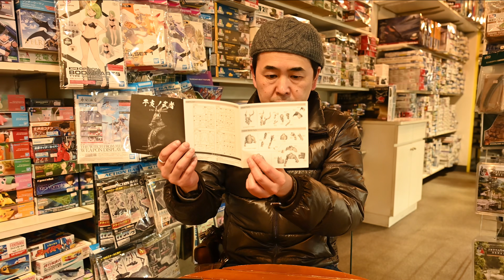ミヤケVLog #299 ★ちょっと紹介の時期外しちゃったけど凄いものはやっぱ凄いのです！グッドスマイルカンパニー アニュラス(Annulus) 干支ノ武者[辰]【ミヤケ模型】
2024年が始まってもう1ヶ月以上経っちゃったけど、ここで干支模型の紹介です！w
ってか本当色々凄いんです！内容は動画を見ていただければ！

It's already been more than a month since 2024 started, but here we are introducing the zodiac model! w
I mean, it's really amazing! Please watch the video to find out!

Miyake model
good smile Company
Zodiac Warrior
Plastic model
Station front